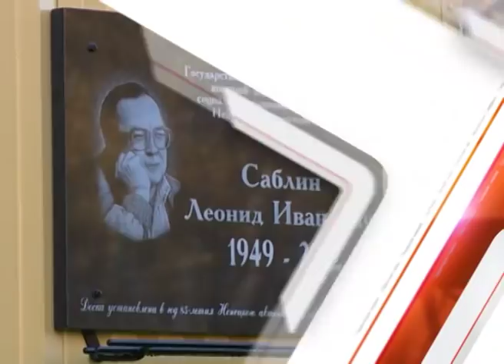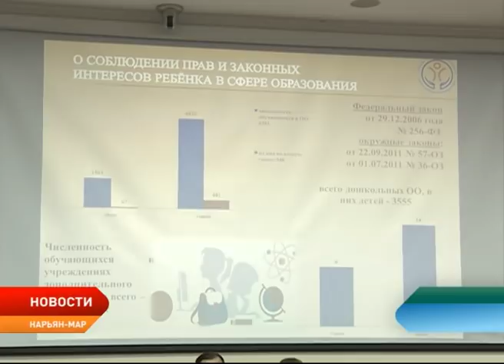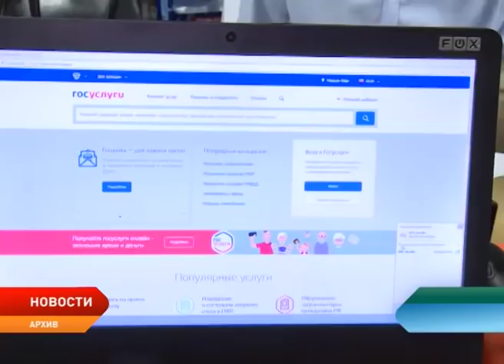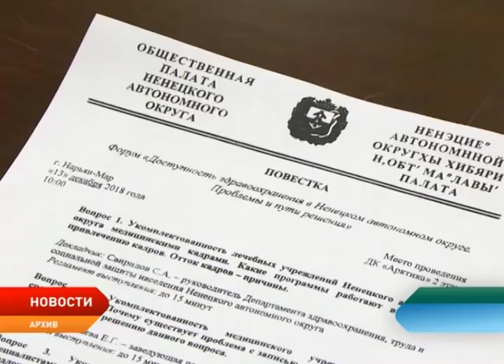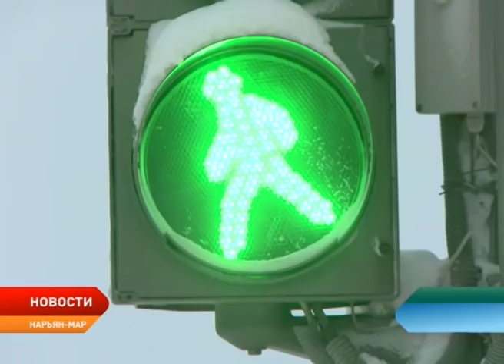Новости Ненецкого округа от 07.03.2019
Уполномоченные по правам человека и правам ребёнка в Ненецком округе представили ежегодные доклады о своей деятельности, которые были заслушаны на очередной сессии Собрания депутатов НАО.

Депутаты окружного парламента поддержали ряд социальных законопроектов. В частности, во втором чтении приняты поправки в окружной закон «О поддержке семьи, материнства, отцовства и детства в Ненецком округе».

Председатель окружной Общественной палаты отчиталась перед депутатами Собрания Ненецкого округа. Доклад отражает состояние и развитие институтов гражданского общества в регионе в 2018 году.

Именем Леонида Саблина предлагается назвать одну из улиц Нарьян-Мара.